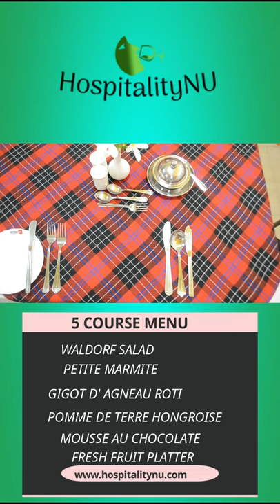5 COURSE MENU SETUP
5course meal, 5 course continental menu with wine, 5 course tdh menu, 5 course continental menu, 5 course continental menu recipes, 5 course table d’hote menu,